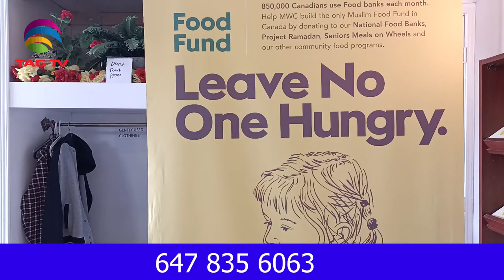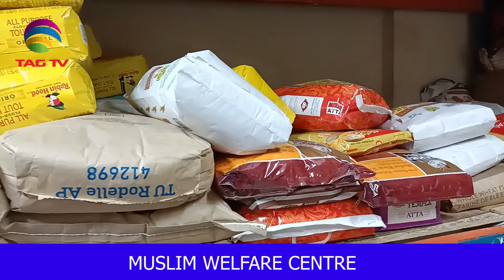Ramadan Project with Muslim Welfare Centre - Multicultural Roundup with Dawood Jan @TAGTVCanadaUSA​